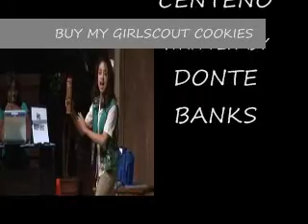HE LOVES ME, HE LOVES ME KNOT - GIRLSCOUTCOOKIES